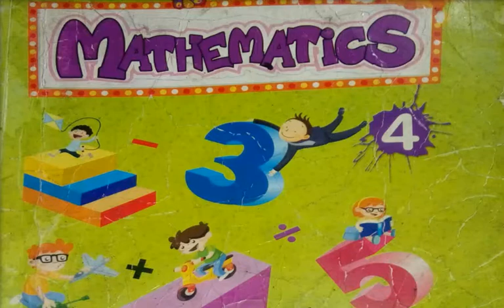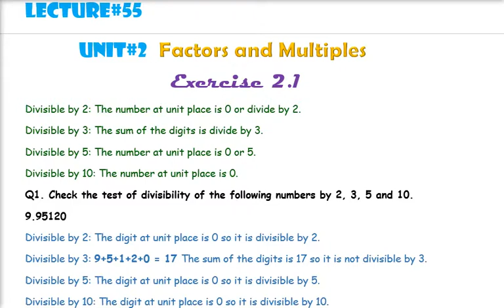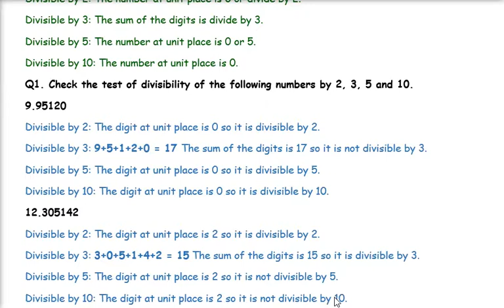Math 4 lecture 55 exercise 2.1 class 4